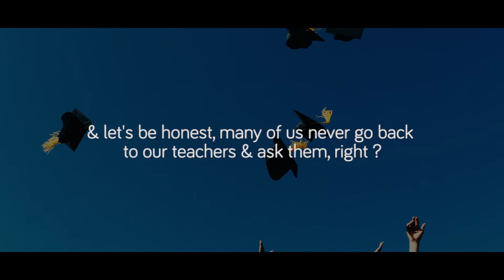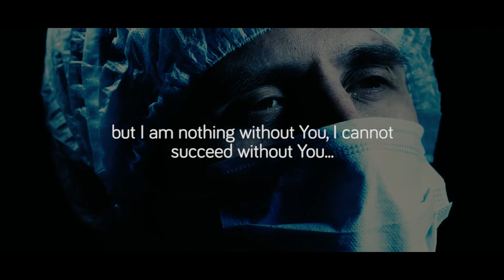You Don't Fight Alone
We are not solitary cats who have to fend for themselves alone. But we have God on our side. Let us fight our battles with him!